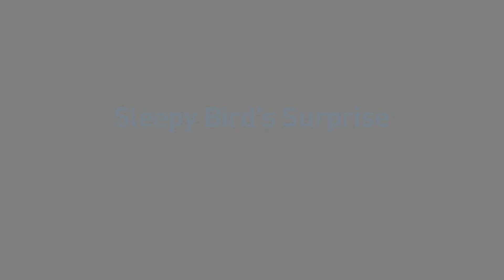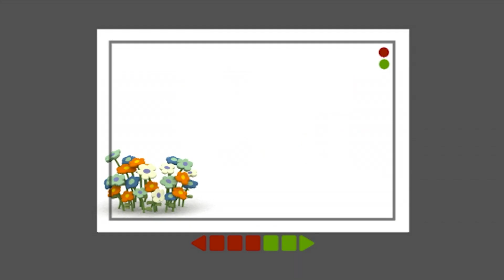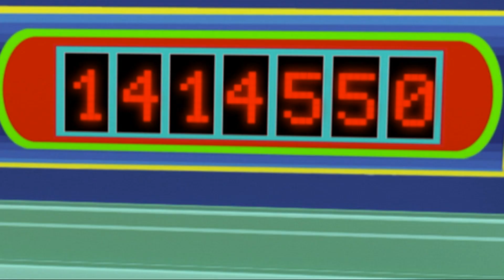🧘‍♂️ POCOYÓ ESPAÑOL LATINO - Una lección de yoga [122 min] CARICATURAS y DIBUJOS ANIMADOS para niños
✔️ ¿Estás muy nervioso por algún motivo? Para gozar de buena salud además de cuidar el cuerpo también hay que cuidar la mente. Para cuidar el cuerpo podemos hacer algún deporte que nos guste. Si queremos por ejemplo que nos aporte tranquilidad podemos probar a hacer Yoga o Pilates. Hay algunas posturas de animales que nos ayudarán a fortalecer la espalda, los brazos y el abdomen. Para mantenernos serenos podemos practicar alguna meditación, hacer mindfulness, respiraciones profundas entre otras técnicas de relajación. ¡Namaste!

Mira tu episodio favorito haciendo clic en un título a continuación:
00:00:00 El guardián del sueño
00:05:55 Aplaude siempre que seas feliz
00:07:36 ¡Sorpresa!
00:13:38 ¡Shhhhh!
00:19:41 Pajaroto tiene sueño
00:21:35 El silbato
00:27:38 Zapatillas con Truco
00:33:38 Pajarito y Pajaroto
00:35:47 Pato Fotógrafo
00:41:47 Huellas Misteriosas
00:50:02 Talentos Ocultos
00:55:59 Clase de Ballet
01:02:02 La Llave Maestra
01:08:04 Algo Entre Amigos
01:14:08 La casa de los colores
01:19:59 Porquería en la tubería
01:26:00 La Pista de Baile
01:31:59 Sígueme el ritmo
01:37:55 ️ El agujero negro ️
01:43:47 Imagínatelo
01:49:49 Un Amigo Comilón
01:55:50 Detective Pocoyo

🐣 ¡Sorpresa! 🐣
El huevo de Pajaroto cobra vida propia.

🦋 ¡Shhhhh! 🦋
Pocoyó quiere hacerse amigo de una mariposa, pero cada vez que se acerca para decir “hola”, la mariposa se marcha volando.

📢  El silbato 📢
Pocoyó encuentra una caja con silbatos muy especiales.

👟 Zapatillas con Truco 👟
Pato, Pocoyó y Elly se lo están pasando muy bien corriendo y haciendo competiciones de salto.

📷 Pato Fotógrafo 📷
Pocoyó, Elly y Pajarito están hartos de las innumerables fotos de flores de Pato así que le animan a hacerles fotos a ellos en lugar de a las flores.

👣 Huellas Misteriosas 👣
Pocoyó y sus amigos descubren que sus huellas son completamente diferentes.

🥋 Talentos Ocultos 🥋
Es el día de la exhibición de talentos.

💃 Clase de Ballet 💃
Elly quiere ser la primera bailarina en un grupo de ballet, así que intenta enseñar a bailar a sus amigos.